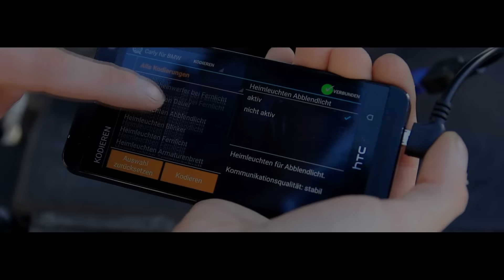Essen Motorshow 2016 Driftshow [Driften Kann Jeder .. ]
Kurz Beschreibung:
Neue Facebookgruppe: Die PatricksBMWkanal Community